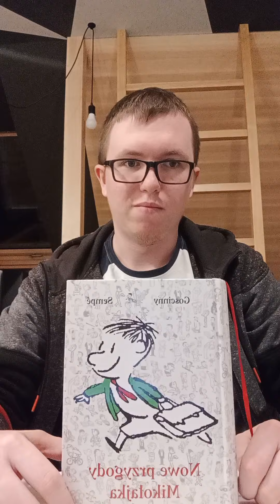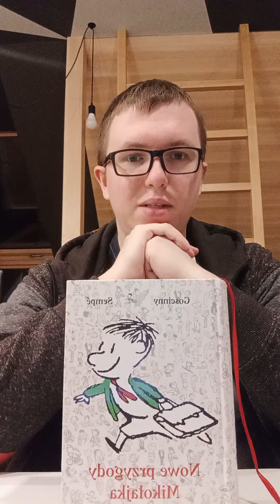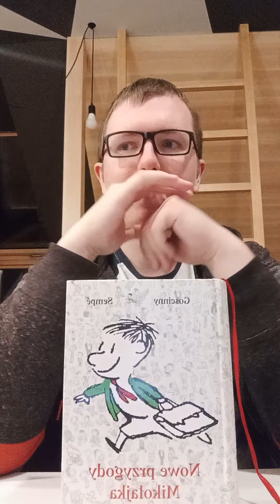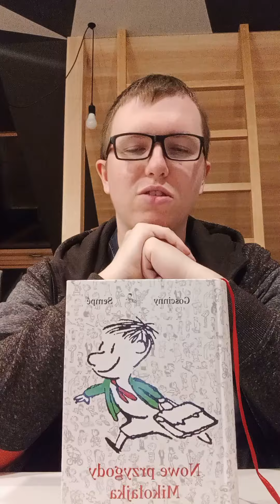"Nowe Przygody Mikołajka" - zaliczenie i dodatkowe informacje